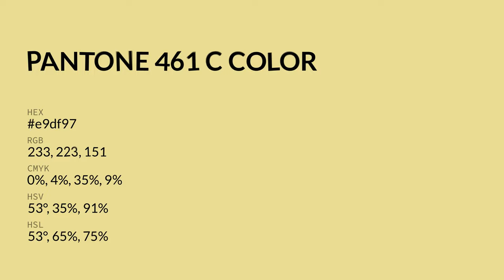color e9df97 hex color - Green color - Cool color e9df97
What color is ? e9df97 hex color - Green color - Cool color e9df97

Hex e9df97 Color Code is also known as color.

Hex e9df97 Color code in RGB color code model is created after adding 91.37% red color, 87.45% green color and 59.22% blue color.
Hex e9df97 Color code in CMYK color (process color) code model is generated after subtraction of 0% cyan, 4% magenta, 35% yellow and 8% black.